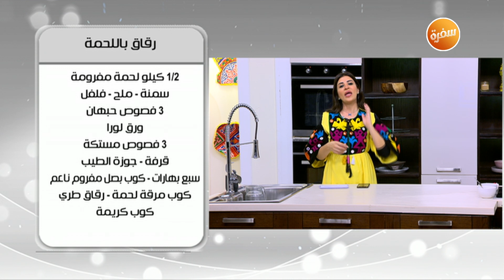فتة مكدوس - عصير تمر هندي - قطايف بالتمر والقرفة | أميرة في المطبخ (كاملة)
طريقة عمل فتة مكدوس - عصير تمر هندي - قطايف بالتمروالقرفة مع اميرة شنب في أميرة في المطبخ  | 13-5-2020